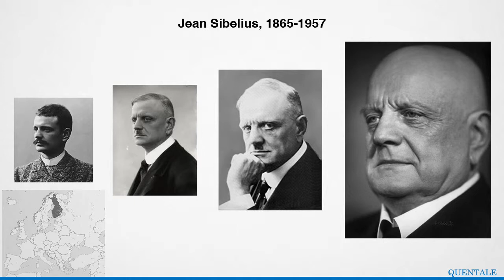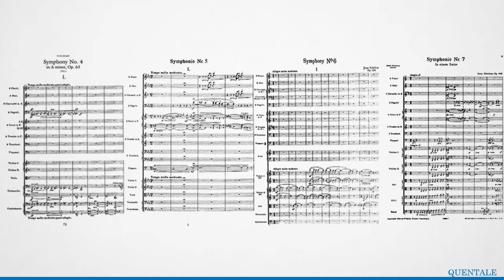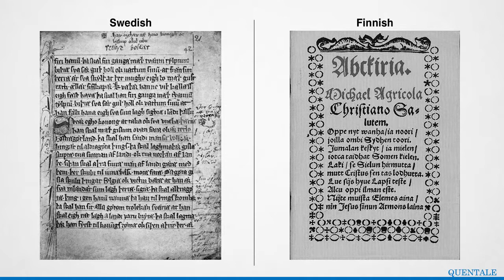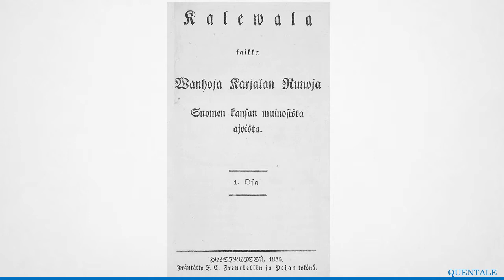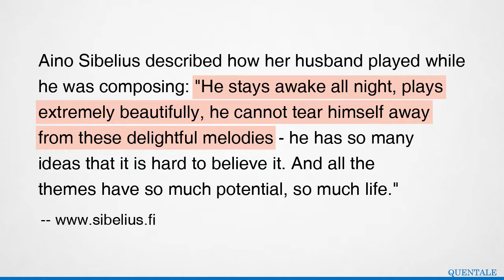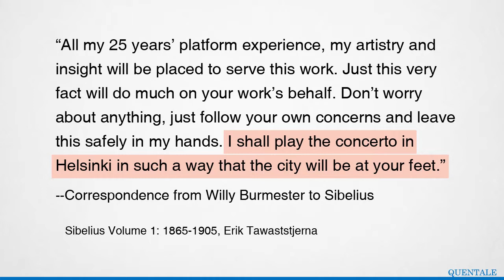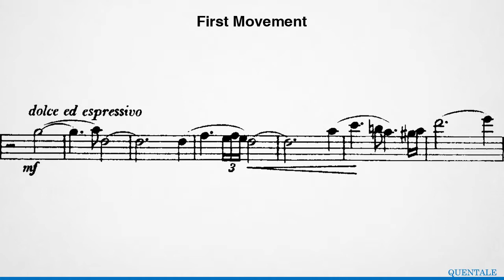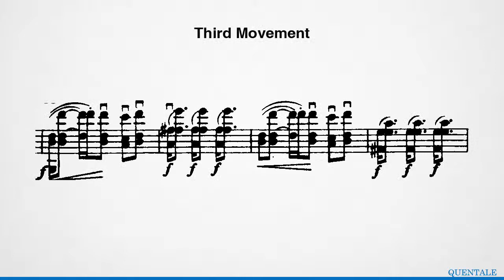Edward Clark on Sibelius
Edward Clark, President of the Sibelius Society, U.K., explores Sibelius: his life, his context, and the Violin Concerto.